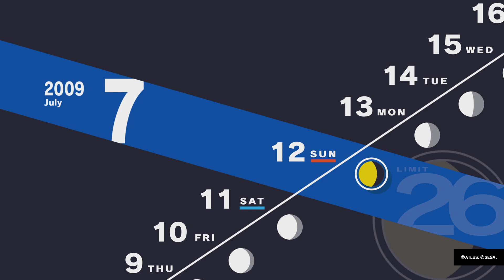PERSONA 3 RELOAD Gameplay Walkthrough Part 39 No Commentary 100% Merciless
!!! Spoiler Warning !!!

Persona 3 Reload Gameplay Walkthrough PS5 Xbox Series X PC No Commentary  Merciless Difficulty let's play playthrough review guide

Final fantasy VII remake Walkthrough